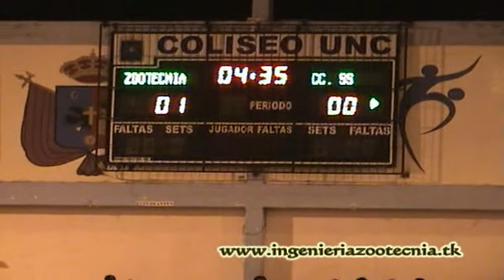CIENCIAS SOCIALES vs INGENIERIA ZOOTECNIA 2